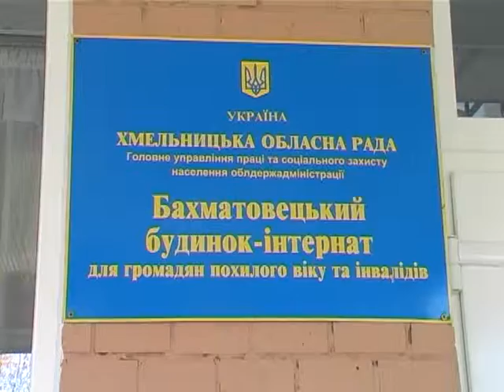Навчання рятувальників у Бахматівцях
22 жовтня на території Бахматовецького будинку-інтернату для громадян похилого віку та інвалідів проведено пожежно-тактичне навчання. Метою навчань була перевірка готовності підрозділів цивільного захисту Хмельницького району, а також служб взаємодії до виконання завдань за призначенням у разі загрози та виникнення надзвичайної ситуації на об'єкті з масовим перебуванням людей.